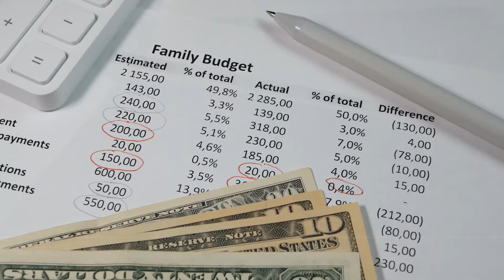2022 Summer Donation Drive 9 Family Connection :30